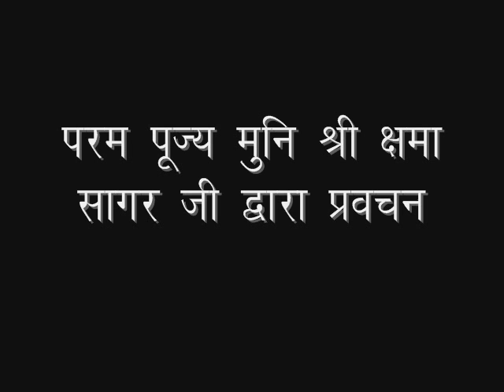2019_02_06_अंतराय कर्म_2_मुनिश्री क्षमासागरजी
🙏 मैत्री विचार 🙏
आज मुनिश्री क्षमासागर जी कह रहे हैं कि दान देना.. वो भी मनपूर्वक दे पाना... आजकल बङी मुश्किल से होता है...! दान देने का, धर्म करने का मन और उत्साह जितने जल्दी होता है, नहीं देने और नहीं करने का और जल्दी हो जाता है !!

हमें विचार करना चाहिए कि ऐसा नकारात्मक मन हो जाना अंतराय कर्म का ही फल होता है, हमें चाहिए कि हम अपने मन को संभाले और अपने परिणामों में विशुद्धि लाएं...ताकी अंतराय कर्म का बंध आगे के लिए न्यूनतम हो पाए ।।।।

आज है
बुधवार ,06/02/2019 माघ शुक्ल दोज ।।